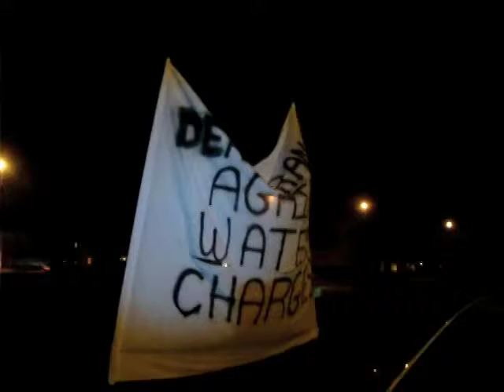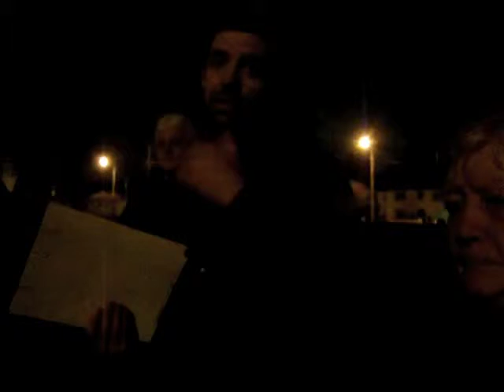DeansGrange/Dun Laoghaire - alfresco - Anti Water Meter, 10th Feb.'15.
DeansGrange/Dun Laoghaire, &  environs residents  Anti Water Meter Protest - alfresco - meeting. Locals  met on the green - on a very cold evening - at Rory O'Connor Park, Dun Laoghaire, 10th Feb. 2015.